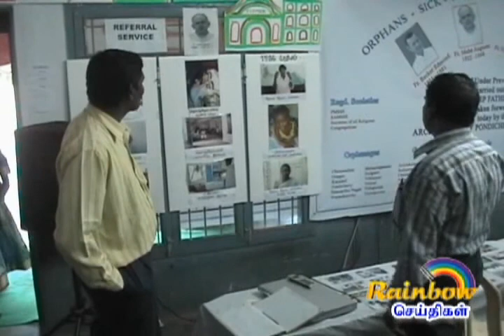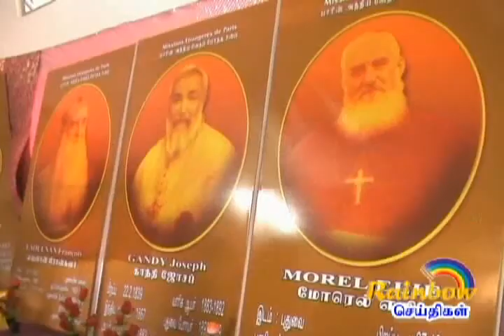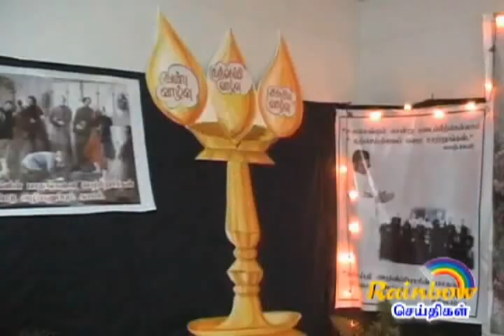MEP 35OTH ANNIVERSARY CELEBRATIONS IN PONDICHERRY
CATHOLICISM IN PONDICHERRY HAS BEEN NURTURED BY THE MISSIONS ETRANGERES DE PARIS MISSIONARIES AFTER THE JESUITS. THEY LANDED IN PONDICHERRY IN  1777 FROM THEN ON THEIR PASTORAL, EDUCATIONAL AND SOCIETAL CONTRIBUTION IS ENORMOUS AND NOTEWORTHY. INORDER TO PAY A TRIBUTE TO THEIR CONTRIBUTION THE ARCHDIOCESE OF PONDICHERRY HOSTED 3 DAY CELEBRATIONS ON 21,22,23 AUGUST 2009. THE HIGHLIGHTS OF THE CELEBRATIONS ARE: 1.EXHIBITION 2.SEMINARS FOR CLERGY, RELIGIOUS AND THE LAITY 3. SOUND AND LIGHT SPECTACLE 4.AND A CONCELEBRATED EUCHARISTIC CELEBRATION PRESIDED BE 2 ARCHBISHOPS AND 8 BISHOPS. THE CHIEF MINISTER OF PONDICHERRY MR.V.VAITHIALINGAM, FRENCH CONSUL GENERAL MR.RENE,MEP SECRETARY GENERAL FR.GEORGES MANSUY, FR. CAMILE CORNU, THE REGIONAL SUPERIOR, INDIA GRACED THE OCCASSION.
COURTESY: RAINBOW CHANNEL, PONDICHERRY.